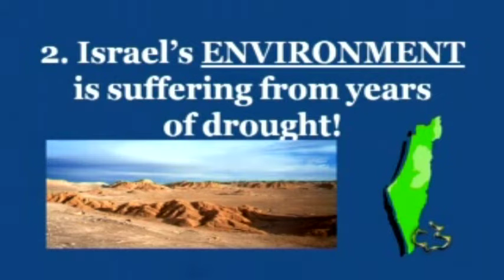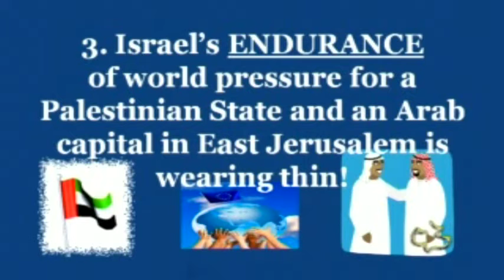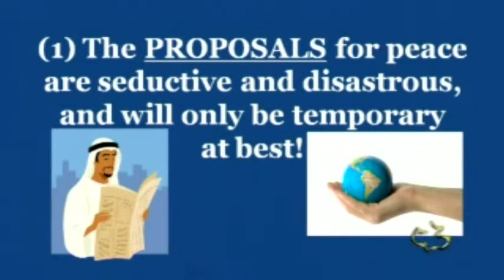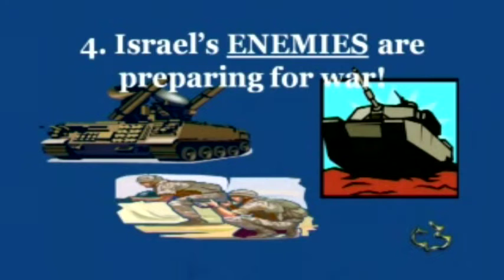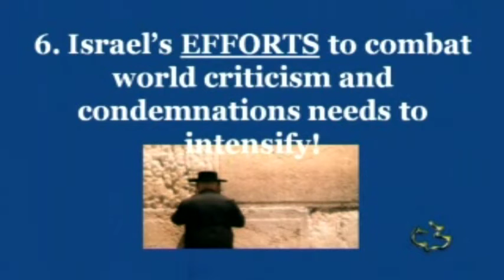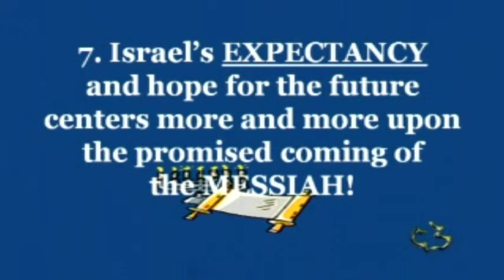The Coming War in Middle East - David Hocking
The Coming War in Middle East - David Hocking - CC Windward - Guest Teacher

The Coming War in Middle East - David Hocking - Calvary Chapel Windward - OAHU, HAWAII - Guest Teacher - From Local Olelo / Oceanic / Time Warner Cable show "A View from Calvary" - Episode #: - Original Air Date: 02/03/2013 A.D.